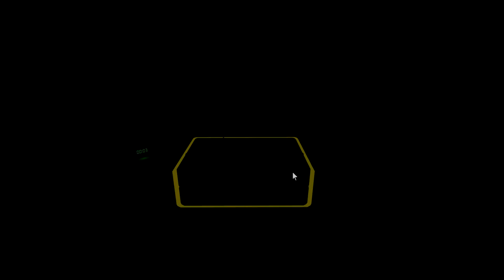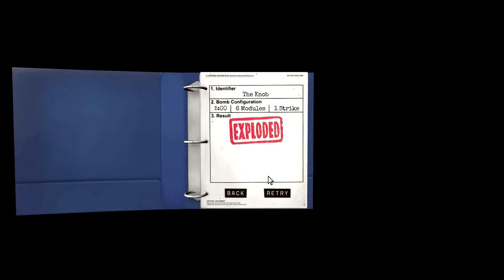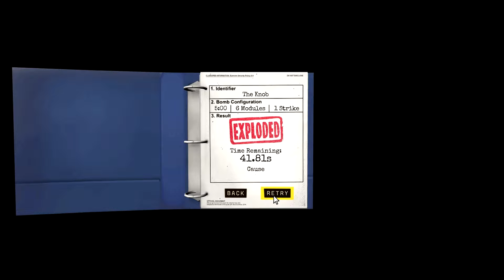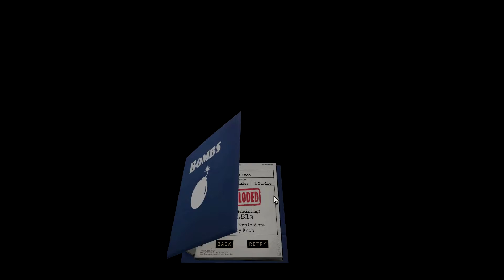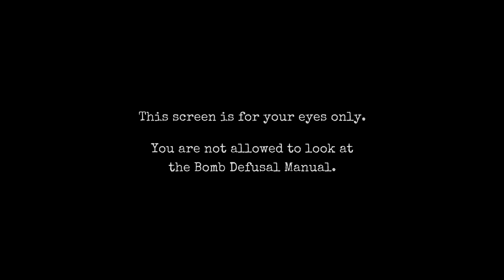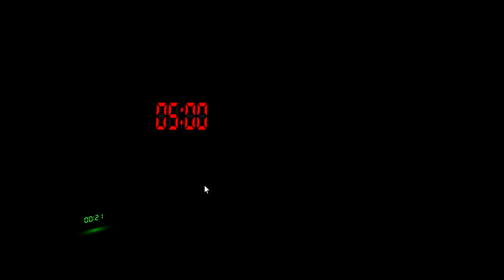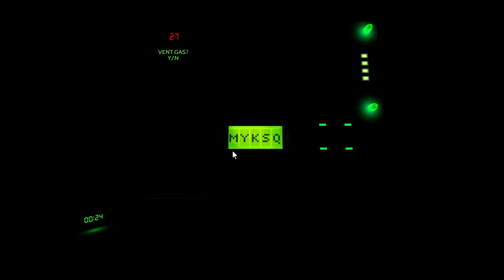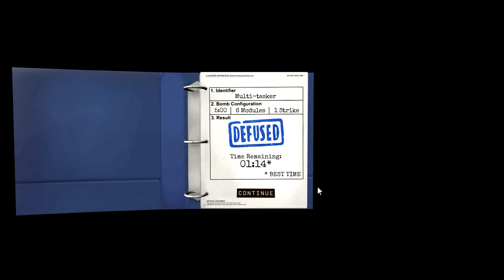Noch eins durchtrennen | Keep Talking and Nobody Explodes #009 [Deutsch][HD] Gaming Ninjas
Heute müssen wir nur noch ein Kabel durchtrennen. Ob wir das richtige erwischen werden? Seht selbst ;)